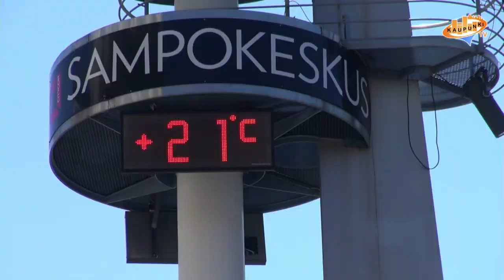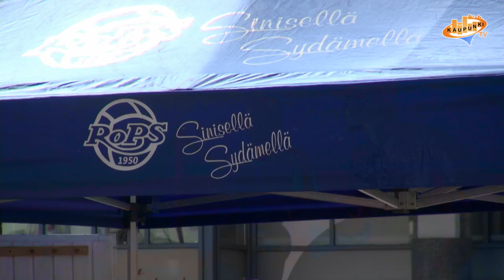Täsmäkärkkäri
Jalkapallon EM-kisoja käsittelevä ohjelma.

Mukana mm. RoPS:n päävalmentaja Juha Malisen kommentteja sekä Täsmäkärkkärin oma kisasimulaatio.

Studiovieraana entinen HIFK- ja juniorimaajoukkuepeluri Kalle Sotka.

Tekijät: Jeremias Fisk, Aleksi Jantunen, Ville Liimatta, Oiva Lonka ja Jesse Nykänen.